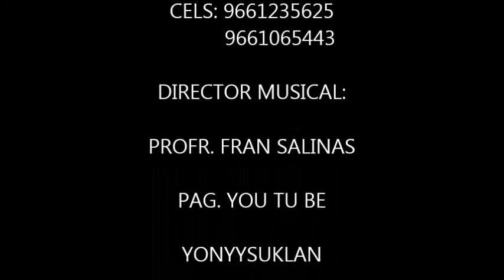LA MARAVILLA MUSICAL DE TONALA CHIAPAS, MEXICO. YONYYSUKLAN. TEMA: VALERIA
AMENIZANDO EN LAS FESTIVIDADES DE SAN FRANCISCO DE ASIS  TONALA CHIS.  CONTRATACIONES:    TELS.  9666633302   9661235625    YONYYSUKLAN  ESTILO PARA BAILAR.